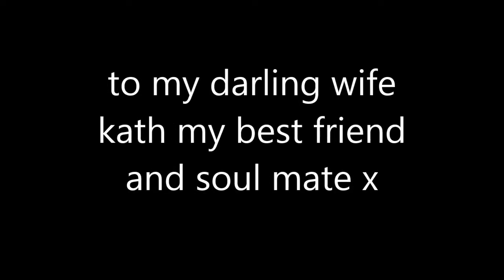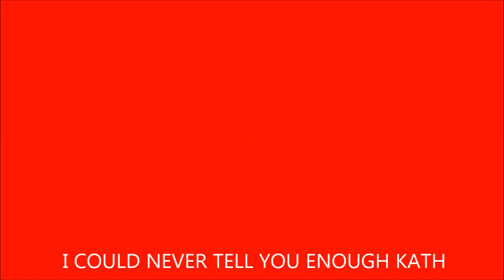to my darling wife kath from alan bott